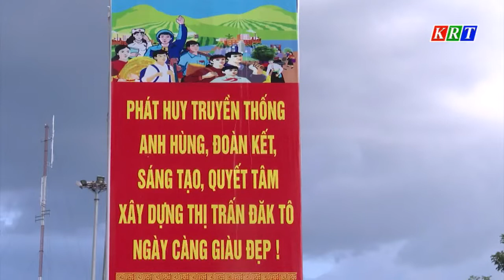Quyết tâm xây dựng Đăk Tô thành đô thị loại IV